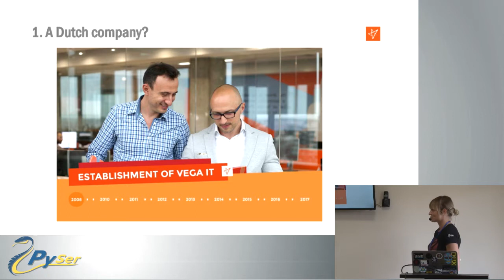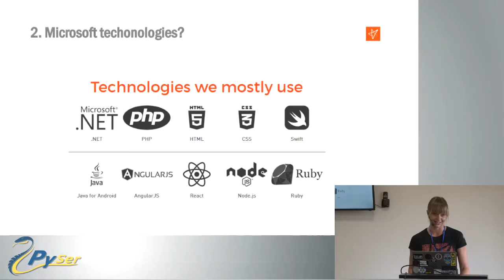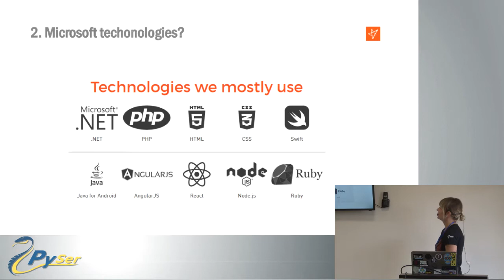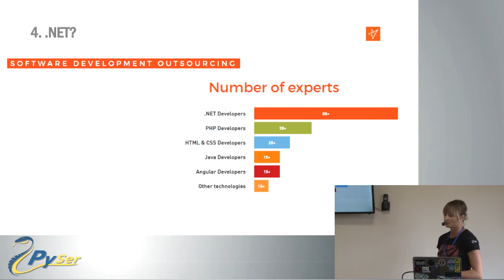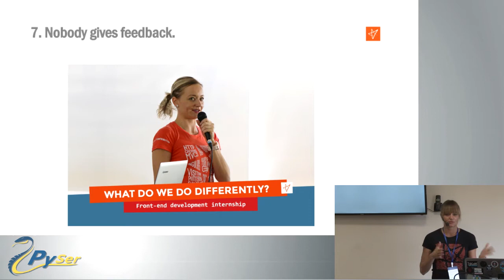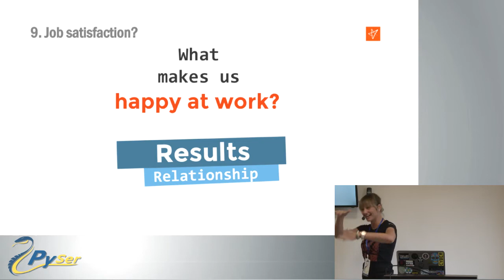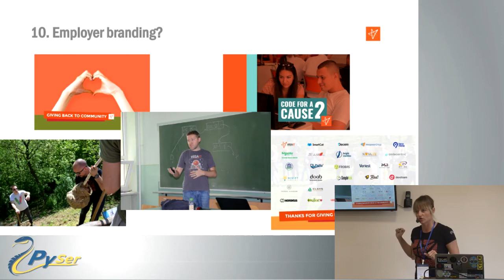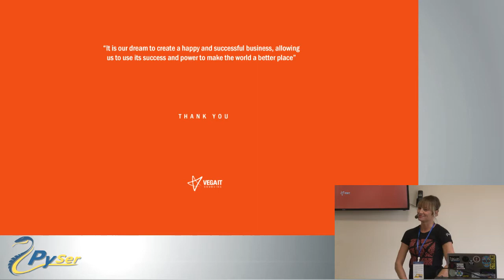Vega IT Sourcing - Maja Nedučić (PySer 2018)